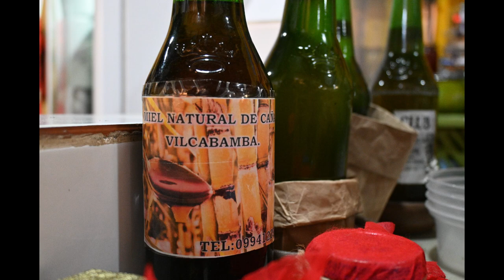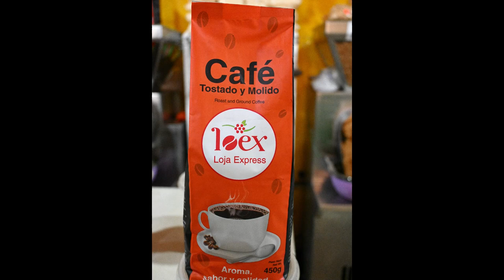Great Coffee and More!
Looking for a place to buy great Coffee, fresh ground peanut butter or spices and herbs? This is a great place to try. Join us as we go to the Vilcabamba Mercado and visit tienda Margarita, and see all the wonderful natural products she sells. Vilcabamba, Ecuador is on the coffee route in Southern Ecuador. This region has great soil and temperatures for growing coffee. Please give it a try!